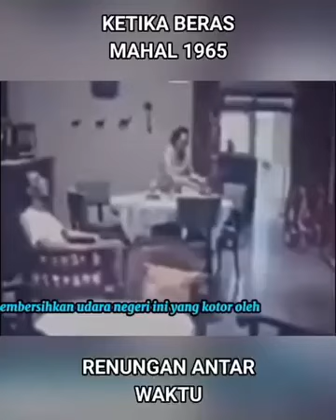Harga Beras Mahal....Sejarah Terulang Kembali